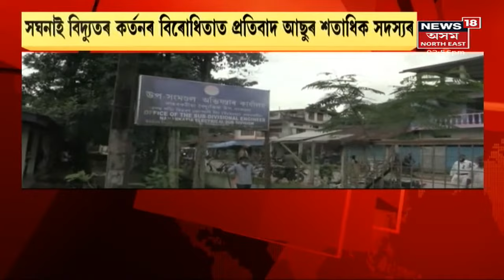Assam News Updates | Afternoon Express: লাভলীনাক আদৰিবলৈ ব্যাকুল মাতৃ আৰু দুই ভগ্নী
17 August, 2021: আজি বাৰমুখীয়াৰ আপোন ঘৰখনলৈ আহিব ব্ৰজকন্যা লাভলীনা। ডিমাপুৰৰ পৰা বাইক ৰেলীৰ আদৰি অনা হ'ব লাভলীনাক।
18:02 ৰণক্ষেত্ৰত পৰিণত কাছাৰ জিলা কংগ্ৰেছ কাৰ্যালয়
19:17 এটা মাহত চুৰি ছখনকৈ বাইক